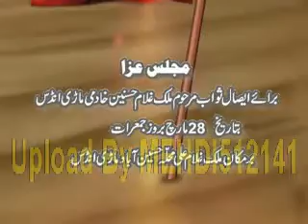Maulana Haji Muhammad Hassan (Shahadat Hazrat Fatima Zahra s.a)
28 March 2013 Bamaqam Mari Indus Distt.Mianwali